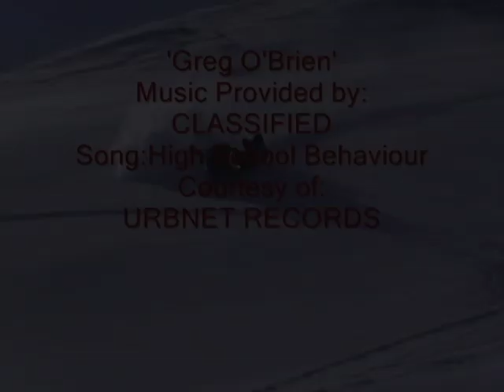Phat Mountain Films - Greg O`Brien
Phat Mountain Films - Video of the Month - December 2010